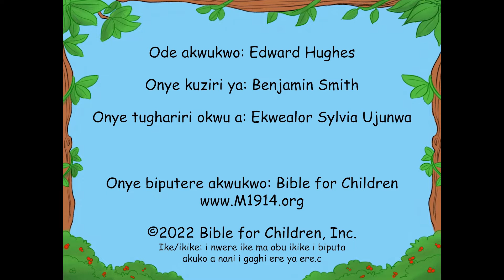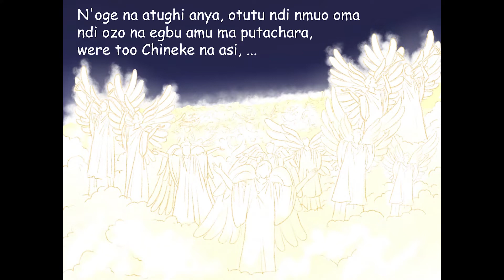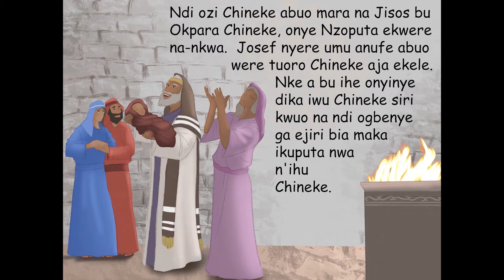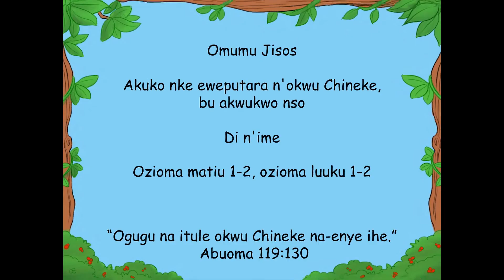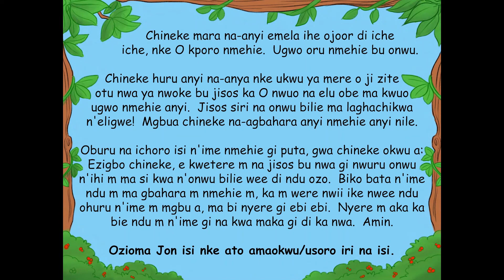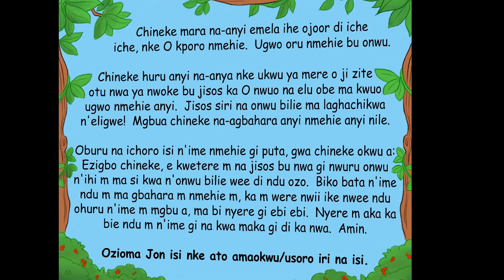36 The Birth of Jesus Igbo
Kedu ka o si malite? Ebee ka anyị si bịa? Gini mere nhụjuanya di n 'uwa? Enwere olileanya ọ bụla? Enwere ndụ mgbe a nwụsịrị? Chọta azịza gị ka ị na-agụ akụkọ ihe mere eme nke ụwa a.